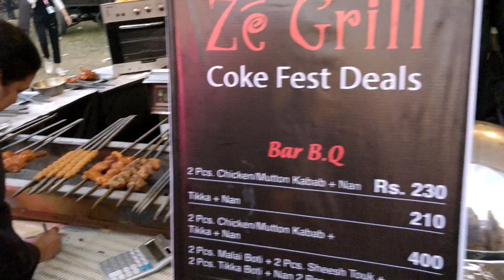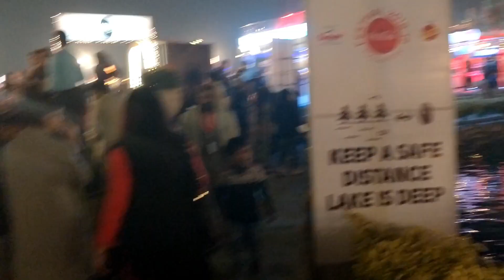Family Fun @ CokeFest 2018 | Day 2 | Lake City Lahore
My first vlog capturing the fun I had at Coke Fest 2018 in Lahore! First video here :D

All individuals recorded consented for the public sharing of the video.